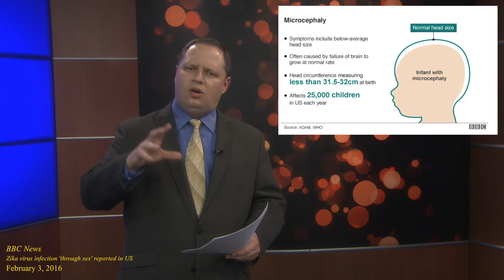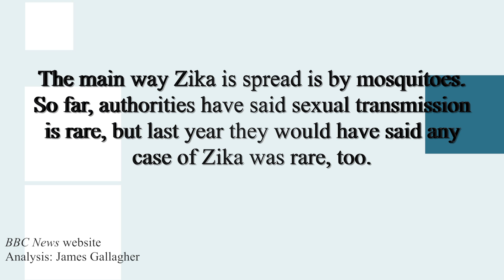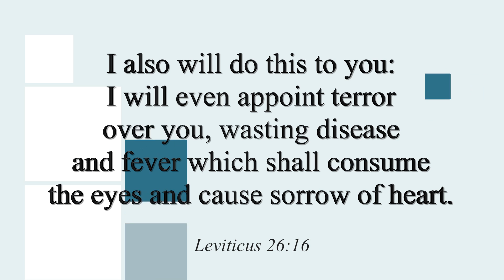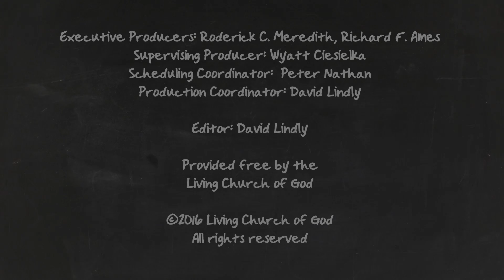TW Webcast: Is the Zika Virus Something New?